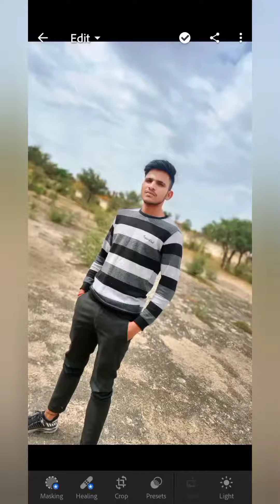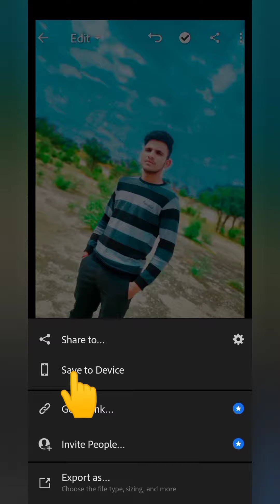Lightroom sky collar change photo editing | sanpseed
👉akhil rathore